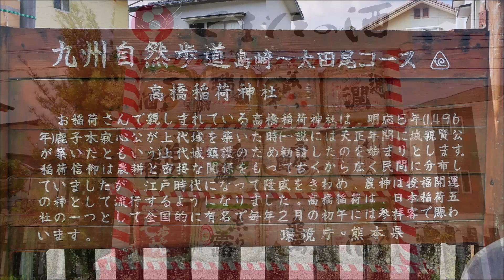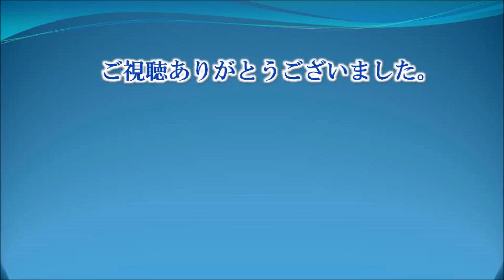802 高橋稲荷神社 : 熊本県熊本市西区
高橋稲荷神社は熊本県熊本市西区にある神社です。
明応5年（1496）、隈本城の初代城主鹿子木親員が支城として稲荷山山頂に上代城を築いた際、城内鎮守のため京都の伏見稲荷神社から稲荷大明神を勧請したのに始まります。
天文10年（1541）、上代城落城の際に稲荷神社も焼失しました。
江戸時代に入り、熊本藩主細川氏の菩提寺である海蔵寺の首座義本氏が夢で稲荷神社再興の啓示を受け、寛文元年（1661）、現在地である稲荷山中腹に社殿を再建し遷座しました。
以降、熊本藩主細川氏の崇敬を受けました。
明治維新の際に高橋稲荷神社に改称しました。
戦後は神社本庁に参加し、昭和41年（1966）7月1日にその別表神社とされました。